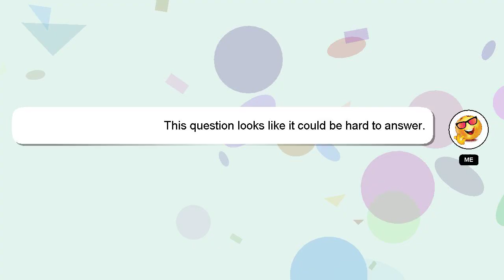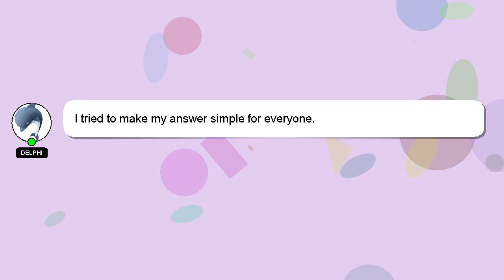How to make webcam look better obs?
An introduction to myself in a few words, Hello, I am Delphi. Let me assist you in answering any questions you may have. - How to make webcam look better obs?

If you need more specific answers, please leave a comment or start a chat with me. Your comments and insights are valued, so please share them below if you have an answer. I will 'heart' your answer to show my gratitude for your contribution.

*2 What we are experimenting :*